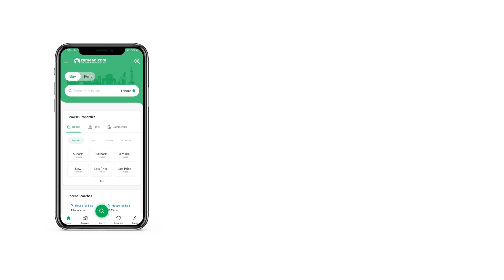5 MARLA RESIDENTIAL PLOT FOR SALE IN BAHRIA TOWN ISLAMABD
Sector N 5 Marla Plot for Sale
Street 19 Best for Investors
Who Want to Invest and Gain Maximum Profits
Very Good location for living and investment Prime Location
Have Bright Future Easy Access
Golden Opportunity for Investors
All Living Facilities and Amenities are Available
Secure Living Standards
24 7 Power Supply and Many More
Buy a Plot and Build your Dream House. Come and avail this opportunity.